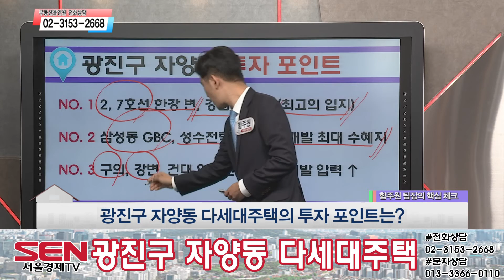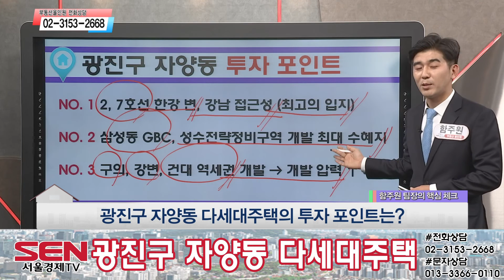[다세대주택]강남·잠실 등 접근성 및 한강 조망권 우수!_함주원 팀장_부동산 올인원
2·7호선 건대입구역 역세권
건대 입구·강변·구의역 역세권 개발 수혜 기대
광진구 자양동 원룸 다세대주택!